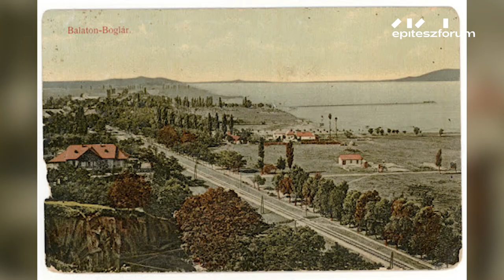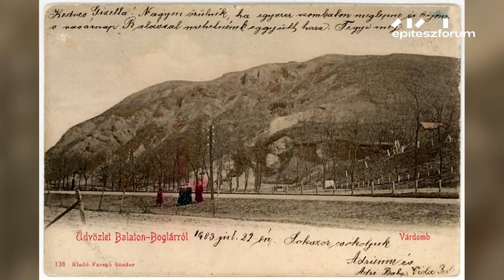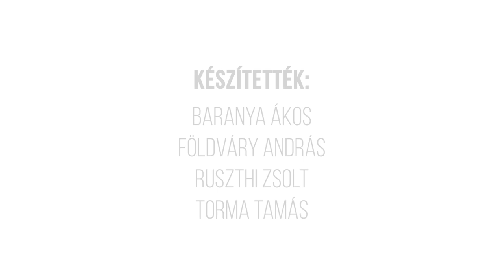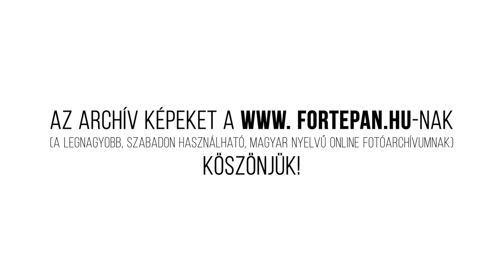A GÖMBKILÁTÓ // Egy hely + Építészfórum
A brüsszeli Atomiumra is reflektáló Gömbkilátó az 1963-as fővárosi BNV-re készült a Székesfehérvári Fémmunkás Vállalat tervezésében. Hogy a poli-gömb története miként ível át Brüsszeltől egészen Balatonboglárig, arról az Egy hely és az Építészfórum videósorozatában Torma Tamás mesél.

Az Egy hely és az Építészfórum legújabb közös videójában a balatoni vitorlásoknak is fontos tájékozódási pontot jelentő boglári Gömbkilátó történetéről tudhatunk meg többet.